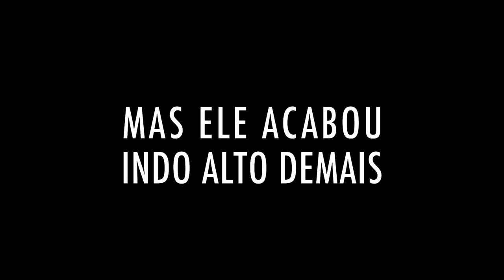VIPs - O FIlme (Trailer HD)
Estrelado por Wagner Moura e dirigido por Toniko Melo.
VIPs: Quem você quer que ele seja?
As aventuras de um farsante em busca de si mesmo.
Estréia 25 de Março de 2011.